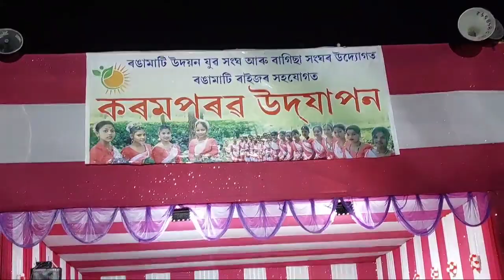Teli Ghore Tel//Dhani Ghore Bati//১০০০জনী পেলনী//ৰঙামাটিৰ কৰ্ম পৰৱত//পাগলা হৈ গলো 😍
ৰঙামাটি উদয়ন যুৱ সংঘৰ উদ্যোগত ৰঙামাটি বাগিছা সংঘ আৰু সমূহ ৰঙামাটি ৰাইজৰ সহযোগত কৰ্ম পৰৱ উদযাপন